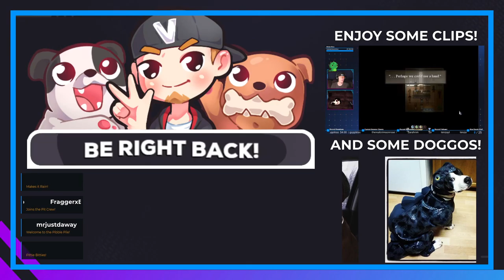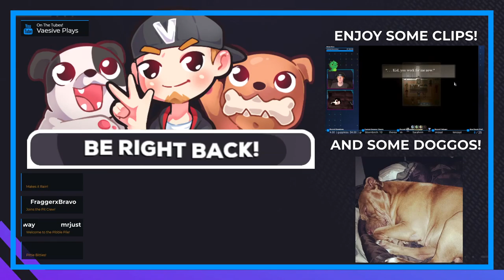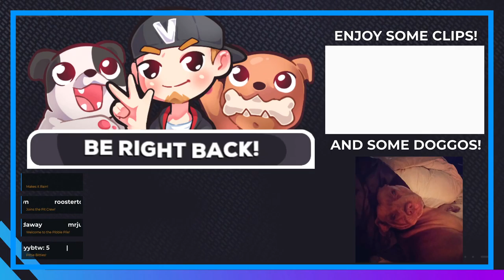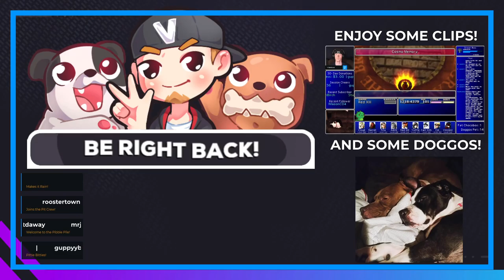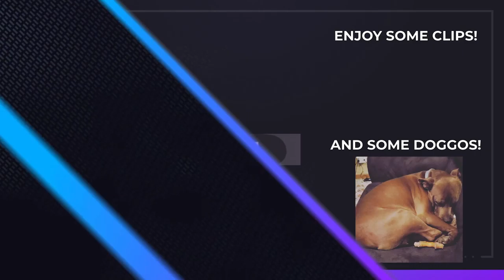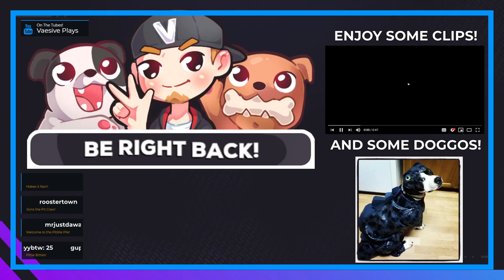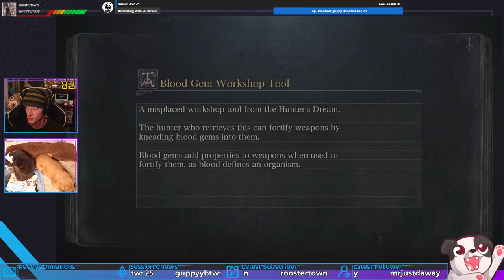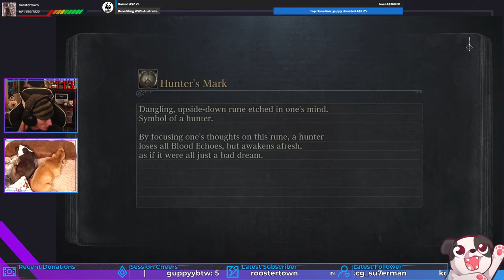Bloodborne for Australia! AustraliaIsBurning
Charity livestream event to raise money in support of Australia during its brush fire apocalypse! All Donos and bits are donated to WWF Australia and affect the game!

Character Creation: 05:35
Gameplay: 18:15
Mic Accidentally Muted: 39:40 - 55:15